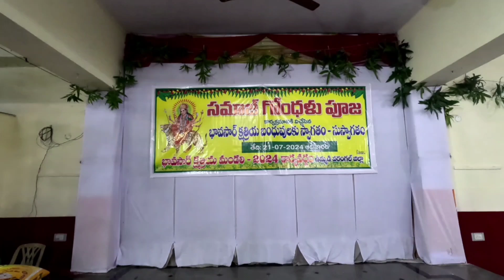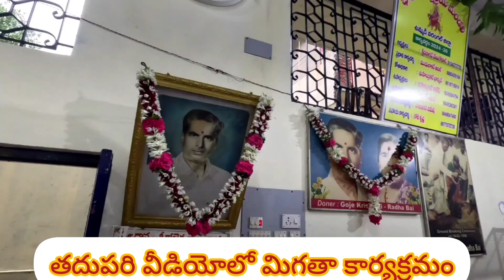బావసార్ క్షత్రియ సమాజం వరంగల్ 1 | కమిటీ పెద్దలతో ముఖాముఖి |Me Srinu the traveller🔥🔥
మూడు నుంచి నాలుగు వందల సంవత్సరాల పురాతన కాలం లోపల మహారాష్ట్ర ప్రార్థన నుంచి తెలంగాణకు వర్షం వచ్చినటువంటి ఒక సమాజం భావ సాక్ష్యం సమాజం ఈ సమాజంలో వరంగల్ జిల్లా తరఫున మాత కి కూడా అంబికా దేవి పూజ నిర్వహించడం జరిగింది ఈ కార్యక్రమానికి చాలామంది పిల్లలు పెద్దలు హాజరైనారు